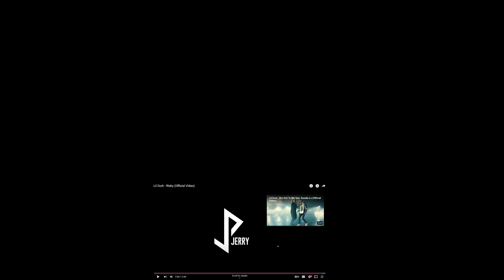Girlfriend Reacts to Lil Durk - Risky (Official Video)